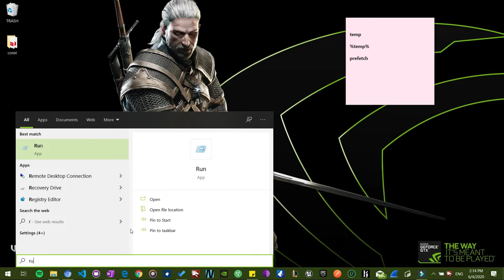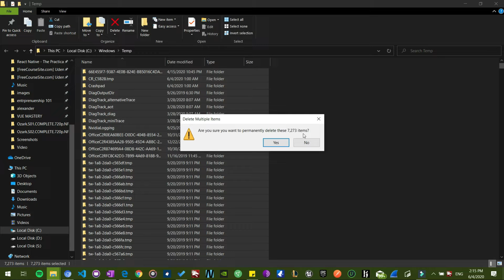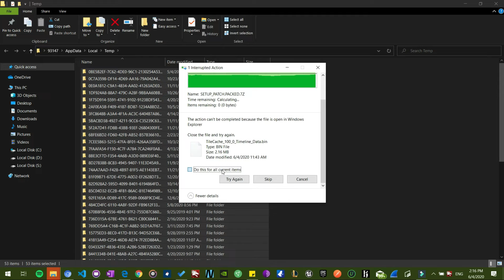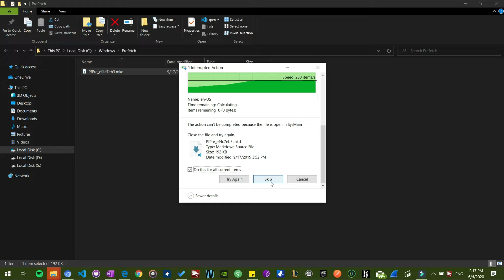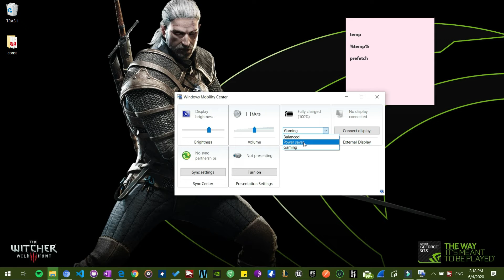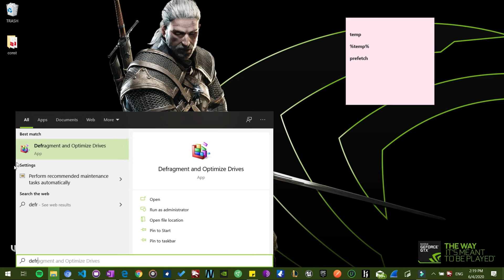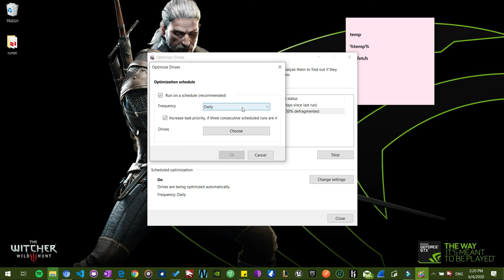HOW TO SPEED UP YOUR WINDOWS 8.1/10 PERFORMANCE 2020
This video shows you, How to speed up any Windows 10 Computer for increased productivity and better gaming experience, this method is absolutely free as well as we don't use any software to achieve this performance increase!

TOP  WINDOWS PRODUCTIVITY APPS- 2020

WINDOWS OPTIMIZATION FOR FAST PERFORMANCE

HOW TO PREVENT ADS AND POP UPS IN YOUR BROWSER

DO YOU PLAY LEAGUE OF LEGENDS?

WATCH MY GAMEPLAYS

APHELION- WEAPON OF THE FAITHFUL EPIC GAMEPLAY

KAI SA' BULLET ANGEL SKIN